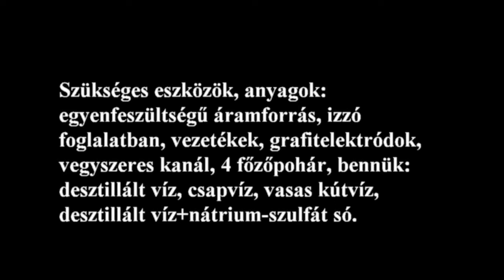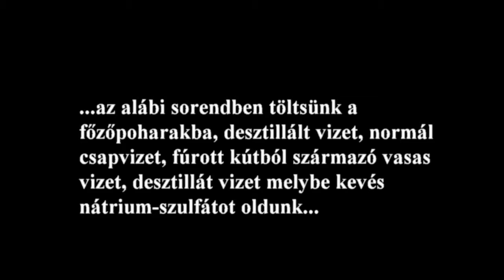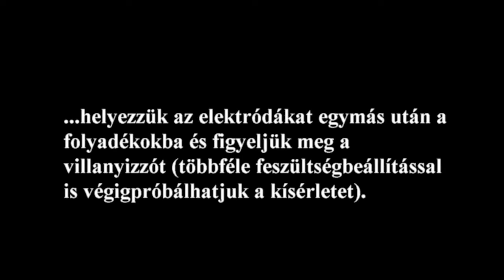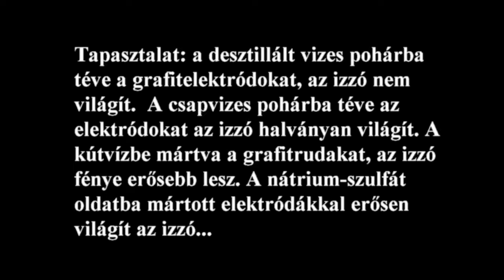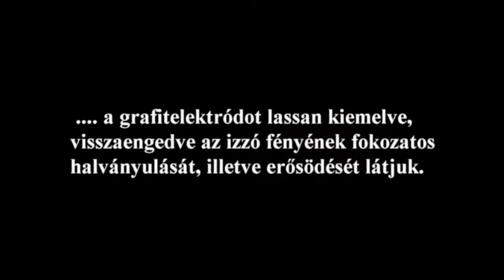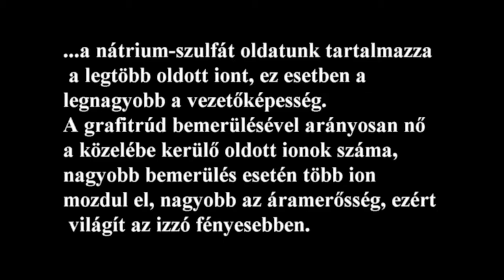Víz vezetőképessége (Fizika)